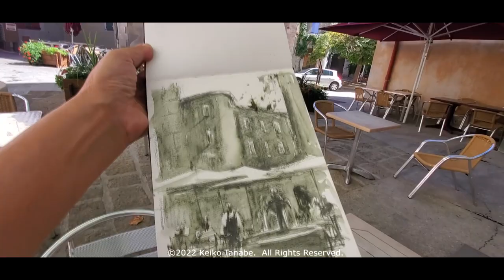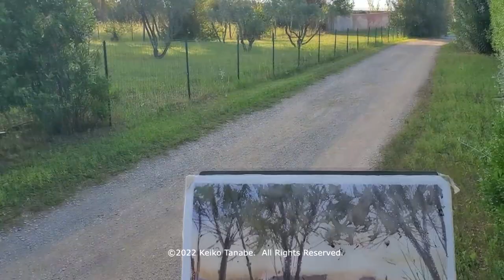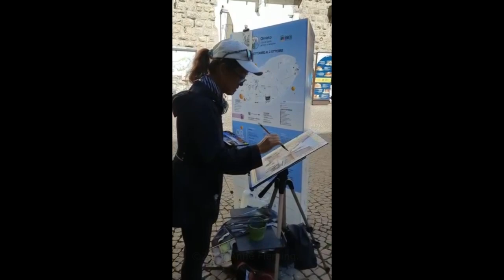Keiko Tanabe: Sketching Europe 2022 - travel journal & plein air painting in watercolor & graphite -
A glimpse into a life of Keiko Tanabe, a plein-air painting enthusiast/watercolor artist, as she travels and paints in the Mediterranean region of Europe.  Filmed on location, 2022.

Mostly self-taught, Keiko Tanabe embarked on a professional art career in 2005.  Since then, her paintings have been in many national and international exhibitions, both juried and invitational, and gained world-wide recognitions.  Her work has been purchased by private and corporate collectors from all around the world.  She also had her paintings published and featured in leading art magazines and a number of publications in the U.S., Europe and Asia.  A sought-after workshop instructor since 2011, she has conducted hundreds of workshops and live demonstrations around the world.  Her approach to teaching is to help students identify and solve their problems to further advance their technical skills and refine their style.

She has several books and 4 DVD’s published and has been featured in many art magazines.  She is currently a signature member of National Watercolor Society, American Watercolor Society,  American Impressionist Society and Laguna Plein Air Painters Association.   Keiko was born in Kyoto, Japan and currently lives in San Diego, California.